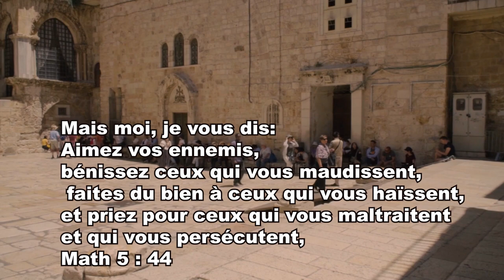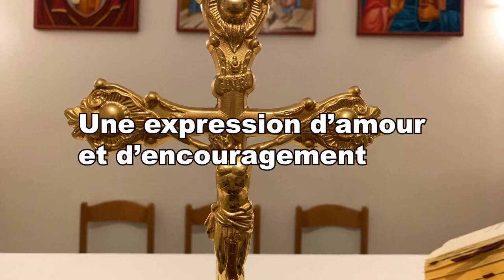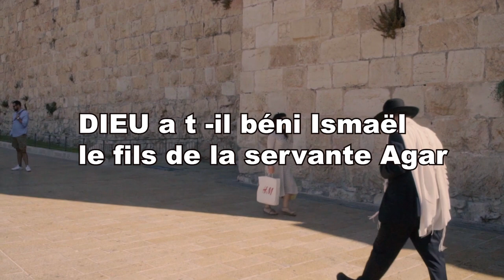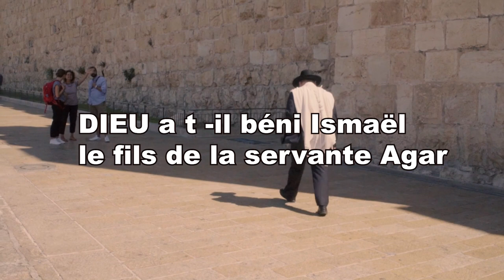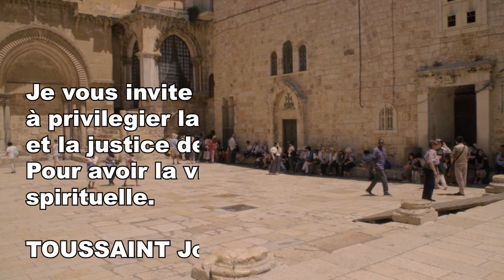Comprendre la bénédiction de Dieu pour mieux l'obtenir.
Quelle est la différence pour un croyant de croire en la bénédiction matérielle plutôt que la bénédiction spirituelle. En quoi consiste la bénédiction en générale. Si on veut obtenir la bénédiction de Dieu, qu'est ce qu'il faut faire.

1- Faites nous plaisir abonez vous à notre page Facebook
4- Pour des locations d'appartement à l'année en Haiti : Contact Patrick au 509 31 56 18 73